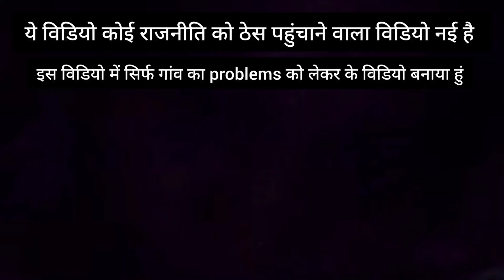गांव का Problems को कोई नहीं समझते हैं 😔 ।। Village Life Vlog ।। Suraj Kerketta Vlogs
दोस्तो इस विडियो में गांव का problems को लेकर के आवाज उठाया हुं l अगर मेरे बात से आप लोग सहमत हो तो कृपया करके इस विडियो को ज्यादा से ज्यादा Share करे 🙏

Your queries-
Village Life vlog
Daily vlogs
Daily life vlogs
Village problems
Vlog video
New vlog
vlog
2023 vlog
Gaon ka khabar
News today
news video
Village news
Desi boy vlogs
Indian blogger
Hindi Vlogs
Odisha Vlogger
Sunil gudia vlogs
Suraj Kerketta vlogs
Suraj Kerketta
gaon ka rasta
Lifestyle vlog
Village Life style vlog
First vlog
Orgent video
Emargency video
Middle class boy
Gareeb ms vlogs lifestyle
gareebms vlog video
Travelling vlog
Daily vlogs India
Indian vlog
Indian vlogger
Suraj Kerketta video